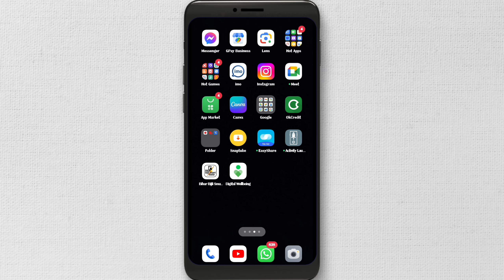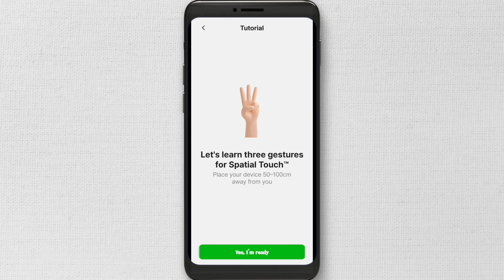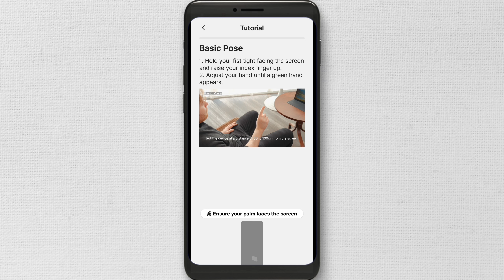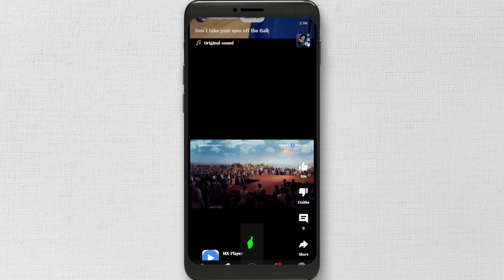Shorts video Reels बिना 📱mobile Touch किए scroll करे 🔥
📶👉Mi Account permanent remove On✅
📶👉Mi Autho Flash On✅
📶👉ViVo fastboot to edl On✅
📶👉Realmi Flash  On✅
📶👉Huawei Frp/Id Remove instant✅
📶👉Oppo Network unlock Instant to few min✅

                              Video is for educational purpose only .copyright disclaimer under section 107 of the copyright act 1976 allowance is made for ''fair use'' for purpose such criticism, comment, news reporting, teaching, scholarships, and research. fair use is a use permitted by copyright status that might otherwise be infringing. non-profit, educational aur personal used tips the balance in favor of fair use.

Aap  Video  Pura Dekhiye 100%  kaam karta hai |

Welcome to my channel ''SHAHID TECH''  aap log ye  channel pe mobile se jude video milega aur koi bhi question ho to aap puch sakte hai main aapko sab ka hal dunga
               aur jo bhi video upload ye 1000% kaam karega